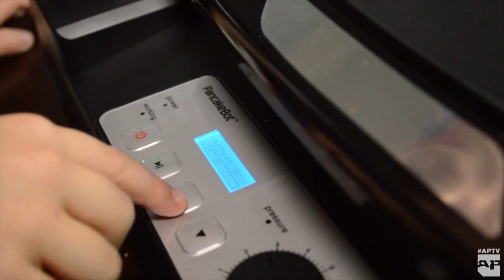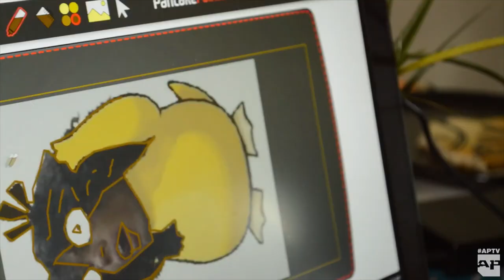ISSUES try PANCAKEBOT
In this APTV special, members of Issues play around with PancakeBot, an invention that creates pancake masterpieces out of digital images.

The images they picked included a picture of singer Tyler Carter's face and a picture of bassist Skyler Acord's face on the body of the Pokemon Psyduck. (Fun fact: Skyler says he also has the same image tattooed on his leg.)

The inventor of PancakeBot, Miguel Valenzuela, came up with the idea with his daughter, Lily, as a way to educate children about technology.

Watch the band's cool creations in the video!